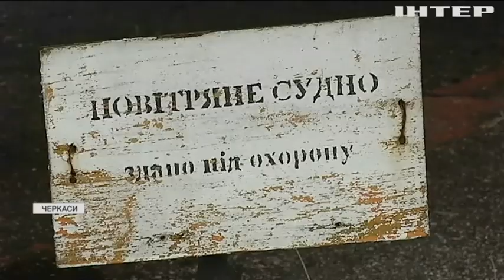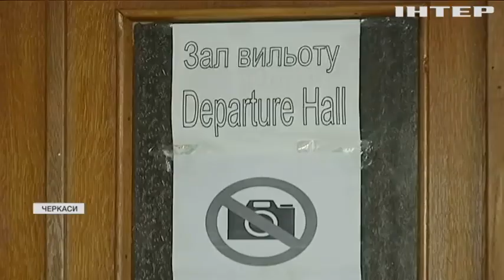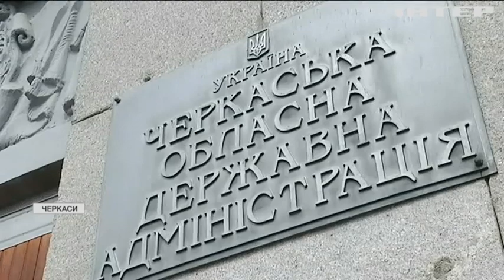Занепад повітряних воріт: Аеропорт "Черкаси" припинив регулярні пасажирські перевезення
У свої найкращі часи він приймав до 80 рейсів щодоби, а його злітно-посадкова смуга була третьою за потужністю в Україні